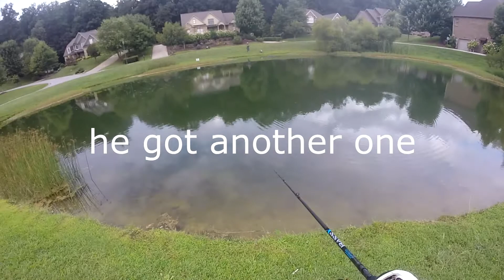Fishing Before The Storm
Rod:
6'8 st croix bass x med heavy fast actoin

Reel:
KastKing White Max 5.1:1 ratio